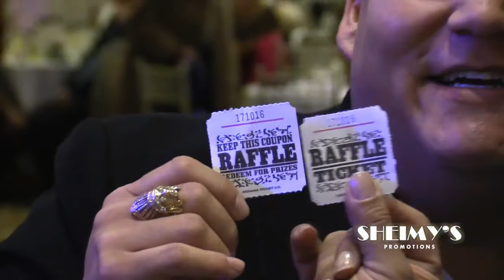New Year 2016